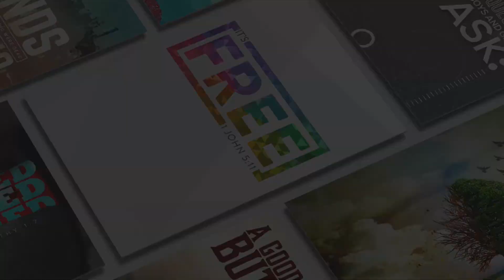Are You Willing To Be Adjusted? (1 Corinthians 10:12)